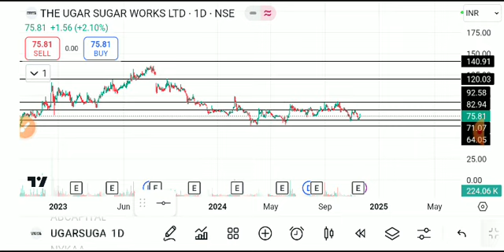ugar sugar share, ugar sugar share latest news, ugar sugar share target, Ugar sugar share news today